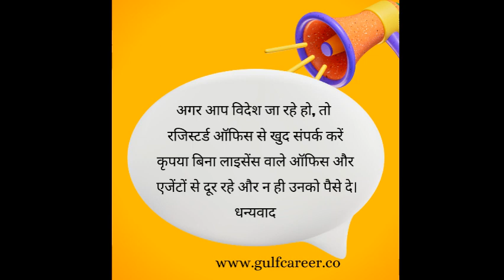SAUDI JOBS | QATAR JOBS | OMAN JOBS | GULF JOBS | ASSIGNMENT ABROAD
Gulf Career is the leading job site for professionals in the Middle East. Apply now to latest jobs in Dubai, UAE, Saudi, Qatar, Oman and other Gulf countries.

The objective of Job Gulf Career/Portal is to create fraud free and safe environment for Candidates as well as Recruiters, we work hard for every candidates who is eligible and looking jobs in Gulf countries.

We are NOT a recruiter/ NOT a job consultant / NOT a visa agent. We are not asking any money for our service. Ignore fraud advertisers who is asking money for your placement. We request you to check companies’ authenticity before you proceed further. Apply with your own responsibility.

Please join whats group for daily updates